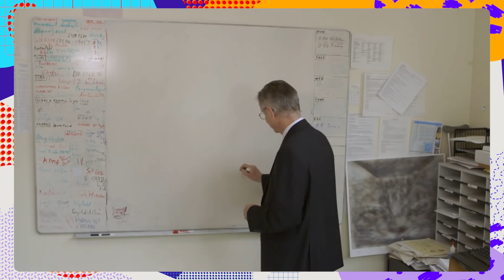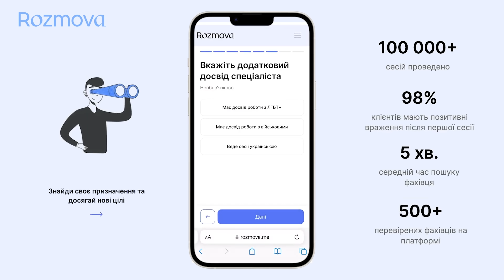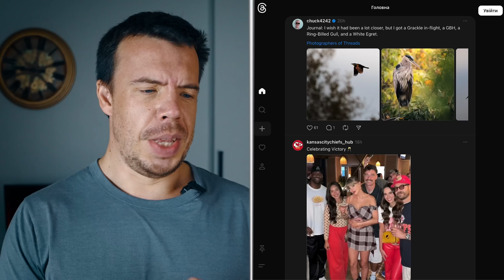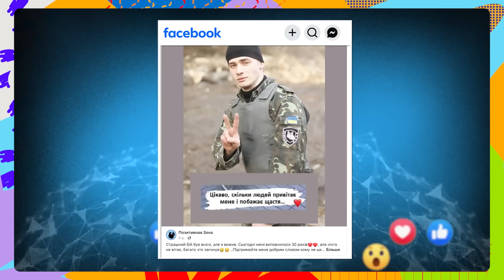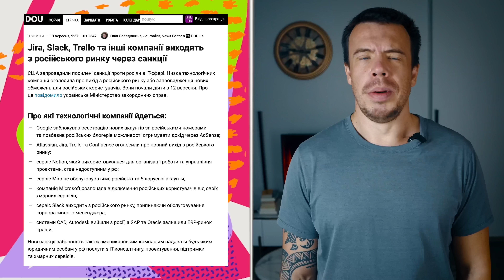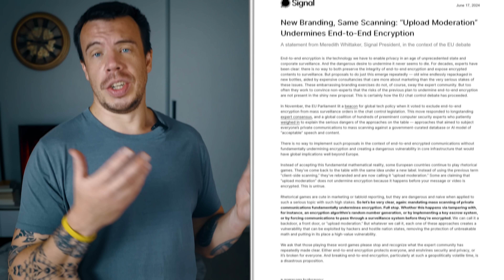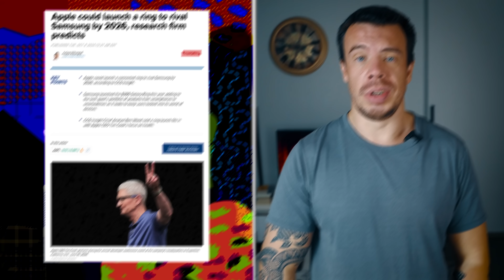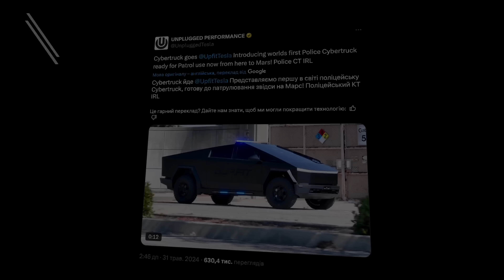Нобелівська премія дослідникам ШІ | Apple Ring | Копи на Tesla Cybertruck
: D / Привіт котусіки, сьогодні п'ятниця, а це значить час суб'єктивних новин 😀

00:00 Нобелівська премія дослідникам ШІ
01:59 Rozmova — платформа перевірених психотерапевтів
03:06 Користувачі TikTok не довіряють медіа
04:42 Касперського більше немає в Google Play Store
05:19 Грабіжники глушать камери безпеки Wi-Fi
07:05 Час для вподобайки
07:36 Контент який повторюється у Threads
10:59 На росії заблокували Discord
12:19 Допомагаємо ЗСУ (а це моя волонтерська банка
13:23 Китайські хакери отримали доступ до систем прослуховування в США
16:14 Партнерство Google із SpotHero заради паркомісць
17:59 Apple Ring у 2026 році
20:34 Копи на Tesla Cybertruck
22:47 Кінець

Всім гарного перегляду:)